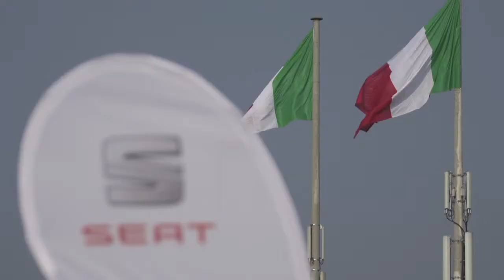SEAT Leon Eurocup Finale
2014 SEAT Leon Eurocup finale preview video from SEAT Sport